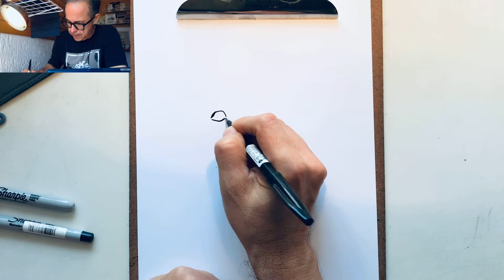CARICATURA DE CLAUDIA SHEINBAUM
Dibujo de una caricatura editorial en tiempo real de la política mexicana Claudia Sheinbaum.